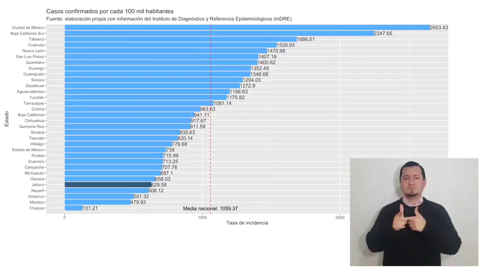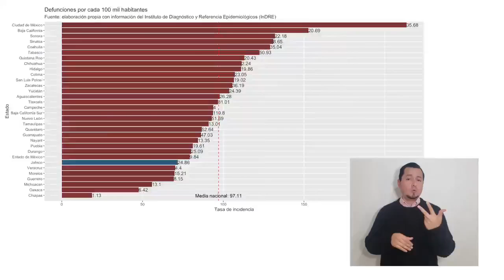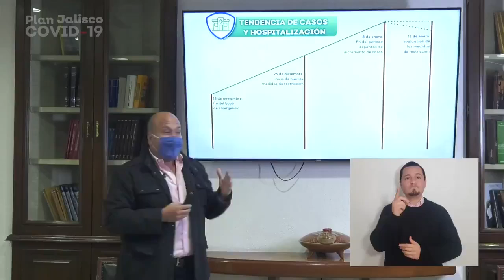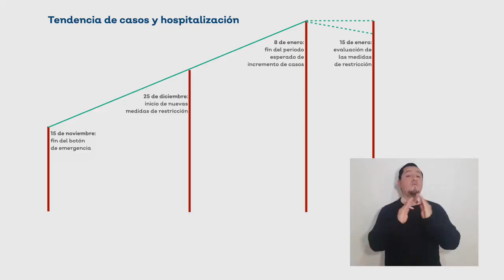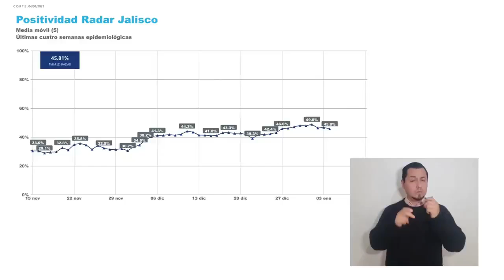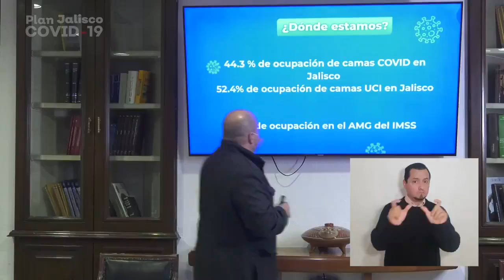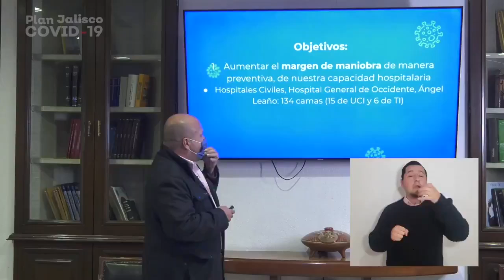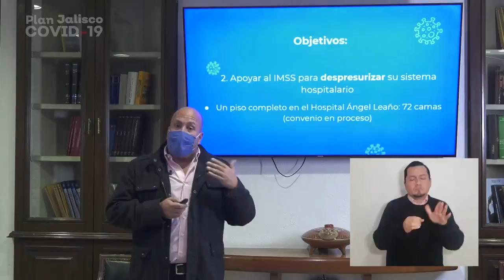JALISCO ENFRENTA UNA SITUACIÓN COMPLEJA POR EL *COVID 19 EL GOBERNADOR DE ENRIQUE ALFARO LO EXPLICA!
Jalisco, México y todo el mundo enfrentan una situación muy compleja por el COVID19, Que es lo que se hará?